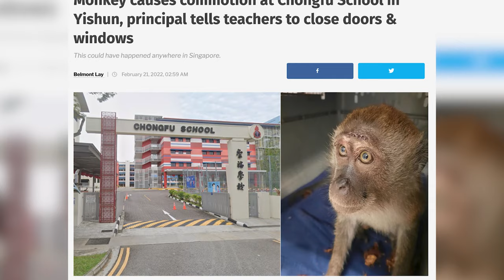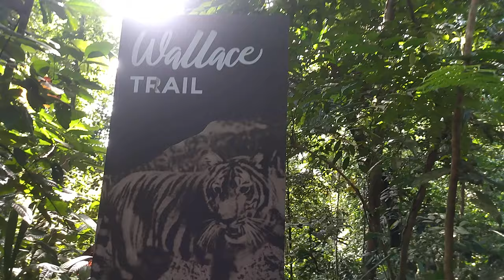GETTING TO KNOW LONG-TAILED MACAQUES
It’s remarkable that a concrete jungle city like Singapore can have such incredible biodiversity.

Today’s story dispels some of the bad rep that long-tailed macaques have gotten for their recently reported hostile behavior towards humans. Besides getting up to mischief and causing mayhem, these endangered primates actually help the dispersion process that keeps our city lush and evergreen.

Visit the Dairy Farm Nature Park with Bruce as he tries to spot macaques in their natural habitat and shows his appreciation for the beautiful animals who are here to stay.